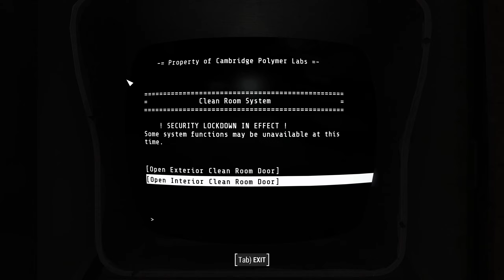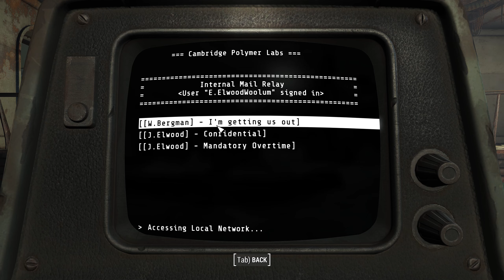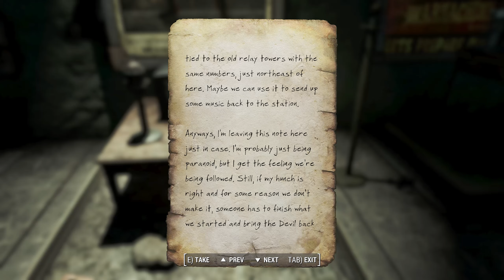Fallout 4 HORIZON 1.9.4 - PART 20 - raily is OP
This run through we are being antisocial, so no charisma and no settlers.

Horizon is an overhaul mod for Fallout 4 focusing on building up the base game by adding more progression to your settlements and player. It features a knock-out system where the player get dragged back to a settlement rather the reverting to a save on death, consequences matter in Horizon.